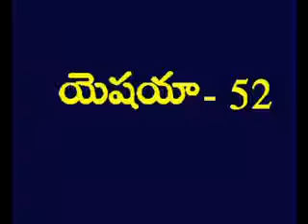Isaiah 52 Telugu Picture Bible